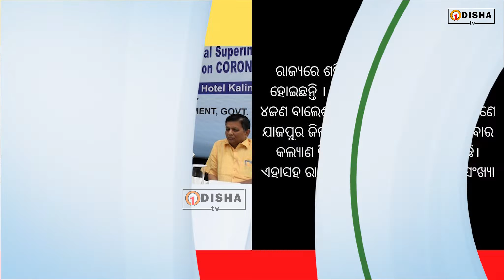Odisha HSC Exam Evaluation to start on twenty May // Domestic Flight may starts on next week / CBSE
Board of secondary education BSE odissha is going to start the evaluation of HSC or 10th exam evaluation from May 20. The CBSE paper evaluation is going to start from today. Domestic flight  may starts from May 15th. ITI, B.Tech, Diploma, MBA, MCA exam date and class start date may be declare on May 11.
ପଢନ୍ତୁ ଶୁଣନ୍ତୁ ଦେଖନ୍ତୁ ଫଟାଫଟ ୩୦ ଟି ଖବର
୧. ମେ ୧୫ ସୁଦ୍ଧା ଘରୋଇ ବିମାନ ଉଡ଼ାଣ ଆରମ୍ଭ କରିପାରେ
୨.ମେ ୨୦ରୁ ମାଟ୍ରିକ ପରୀକ୍ଷା ଖାତାଦେଖା
୩.ପ୍ରଥମ ଥର ପାଇଁ ନୟାଗଡକୁ ଛୁଇଁଲା କରୋନା
୪.ରାଜ୍ୟ ପାଇଁ ଖୁସି ଖବର : ସୁସ୍ଥ ହେଲେ ୫ କରୋନା ରୋଗୀ
୫.ଆସନ୍ତାକାଲି ପହଞ୍ଚିବେ ପ୍ରବାସୀ ଶ୍ରମିକ : ଟିଟିଲାଗଡ଼ ରେଳ ଷ୍ଟେସନରେ ବ୍ୟାପକ ପ୍ରସ୍ତୁତି
୬. ଦ୍ଵିତୀୟ ଦିନରେ ଆଗେଇ ଚାଲିଛି ରଥ ନିର୍ମାଣ
୭.ରାଜ୍ୟର କରୋନା ତାଲିକା ଶୀର୍ଷରେ ଗଞ୍ଜାମ ଜିଲ୍ଲାରେ 89 ଆକ୍ରାନ୍ତ ଚିହ୍ନଟ
୮.ଗଣମାଧ୍ୟମ ପ୍ରତିନିଧିଙ୍କୁ ଜିଲ୍ଲାପାଳଙ୍କ ପରାମର୍ଶ, ପ୍ରବାସୀ ଓଡିଆଙ୍କଠାରୁ ଦୂରେଇ ରୁହନ୍ତୁ
୯.ଯାଜପୁର କଣ୍ଟେନମେଣ୍ଟ ଅଞ୍ଚଳ‌ରେ ମୋବାଇଲ୍ ଏଟିଏମ୍ ବ୍ୟବସ୍ଥା
୧୦.ପଶ୍ଚିମ ଓଡିଶାରେ ବଢିଲା ତାତି : ବିଭିନ୍ନ ଜିଲ୍ଲାରେ କାଳବୈଶାଖୀ ଆଶଙ୍କା
୧୧.ମହାମାରୀ ମୁକାବିଲାରେ ମାଆମାନେ ହିଁ ମେରୁଦଣ୍ଡ
୧୨.ଘରୋଇ କଲେଜର ଛାତ୍ରଛାତ୍ରୀଙ୍କ ଫି ଛାଡ ଆବେଦନ ସୁପ୍ରିମକୋର୍ଟରେ ଖାରଜ
୧୩.ଅମିତ୍ ଶାହାଙ୍କ ଉପରେ ଟିଏମସିର ହମଲା
୧୪.୨୪ ଘଣ୍ଟାରେ ଦିଲ୍ଲୀ ମେଟ୍ରୋରେ ୧୦ ସିଆଇଏସଏଫ୍ ଯବାନ୍ କରୋନା ସଂକ୍ରମିତ
୧୫.କୋଭିଡ୍‍-୧୯ ରୋଗୀ ଡିସଚାର୍ଜ ସଂକ୍ରାନ୍ତରେ ସ୍ବାସ୍ଥ୍ୟ ମନ୍ତ୍ରଣାଳୟର ସଂଶୋଧିତ ନିୟମାବଳୀ
୧୬.କୋଭିଡ଼-୧୯ : ୪ ହଜାର ଗରିବ ଅସହାୟଙ୍କୁ ସହାୟତାର ହାତ ବଢାଇଲେ ସଚିନ୍
୧୭.ଛତିଶଗଡ଼ରେ ଏନକାଉଣ୍ଟର: ୪ ମାଓବାଦୀ ନିହତ, ଜଣେ ପୁଲିସ ଏସଆଇ ଶହୀଦ
୧୮.ନିଜର ସ୍ଵାସ୍ଥ୍ୟବସ୍ଥାକୁ ନେଇ ହେଉଥିବା ଗୁଜବ ଉପରେ କହିଲେ ଅମିତ୍ ଶାହା
୧୯.ପ୍ରଧାନମନ୍ତ୍ରୀଙ୍କୁ ପ୍ରିୟଙ୍କାଙ୍କ ପରାମର୍ଶ, କେବଳ ବୁଦ୍ଧଙ୍କ ବାଣୀ ଶୁଣେଇଲେ ହେବନି, ପାଳନ କର
 ୨୦.‘ପରମାଣୁ ଗୋଦାମ’ ତିଆରି କରୁଛି ଉତ୍ତର କୋରିଆ
୨୧.ସିଙ୍ଗାପୁରରୁ ୨୩୪ ଲୋକଙ୍କୁ ନେଇ ଦିଲ୍ଲୀ ଆସିଲା ପ୍ରଥମ ବିମାନ
୨୨.ଛତିଶଗଡ ର ପୂର୍ବତନ ମୁଖ୍ୟମନ୍ତ୍ରୀ ଙ୍କୁ ହୃଦ୍ଘାତ | ଗଂଭୀର ଅବସ୍ଥାରେ ଭେଣ୍ଟିଲେଟର ରେ ରଖାଯାଇଛି
୨୩.କରୋନାରୁ ରକ୍ଷା ପାଇବା ପାଇଁ ପିଇଦେଲେ ନିଜେ ପ୍ରସ୍ତୁତ କରିଥିବା ଔଷଧ, ଚାଲିଗଲା ଜୀବନ
୨୪.ଆସନ୍ତାକାଲି ଠାରୁ ସିବିଏସ୍ଇର ଦଶମ ଏବଂ ଦ୍ୱାଦଶ ଶ୍ରେଣୀ ଉତ୍ତର ଖାତା ମୂଲ୍ୟାଙ୍କନ
୨୫. ମାଛ ବ୍ୟବସାୟ ଉପରେ କରୋନା ମାଡ଼
୨୬. ରେଳଧାରଣାରେ ନ ଚାଲିବାକୁ ପୂର୍ବତଟ ରେଲୱେର ନିର୍ଦେଶାନାମା ଜାରି
୨୭.ପୁଲିସ୍‌ ଅଫିସର ଝିଅକୁ ଷ୍ଟାର ପିନ୍ଧାଇ ଦେଉଛନ୍ତି ପିତା , ଫଟୋ ଭାଇରାଲ
୨୮.୨୦ ଘଣ୍ଟା ସଟ୍‌ଡାଉନ୍‌ ଘୋଷଣା କଲେ ସରପଞ୍ଚ
୨୯.ସିନେମା ହଲ ରେ ଦର୍ଶକ କରିବେ ନୂଆ ଅନୁଭବ | WHO ର ନିୟମ ପାଳନ ହେବ
୩୦.ତାମିଲନାଡୁରେ ପ୍ରବାସୀ ଓଡ଼ିଆ: ଦରମା ଓ ଖାଇବାକୁ ମାଗିବାରୁ ମାଡ଼ ମାରି ଲହୁଲୁହାଣ.